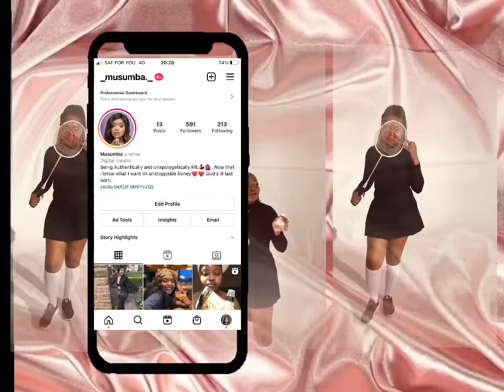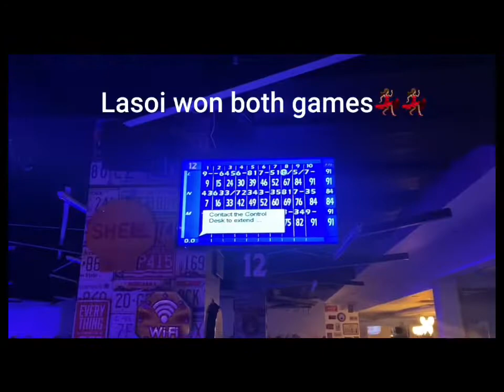Few days in my life|bowling|VR and vibes|Michelle Musumba